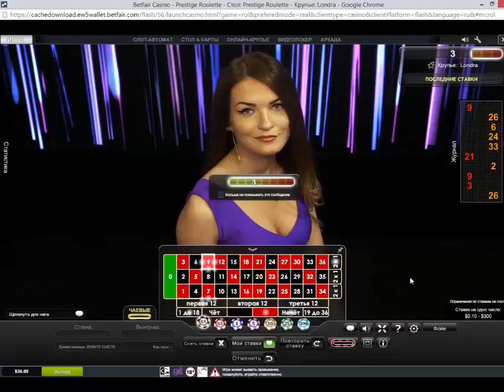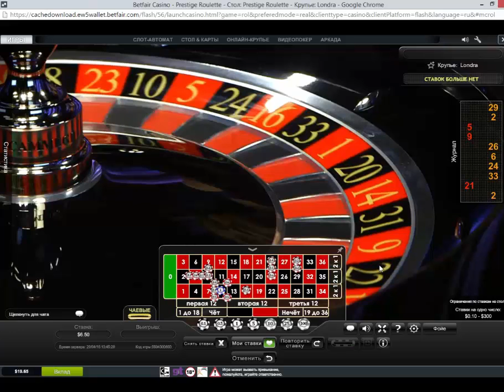Игра в рулетку video1 - анализ ошибок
Все о рулетке в онлайн казино: правила игры, стратегии, статьи, как играть в рулетку